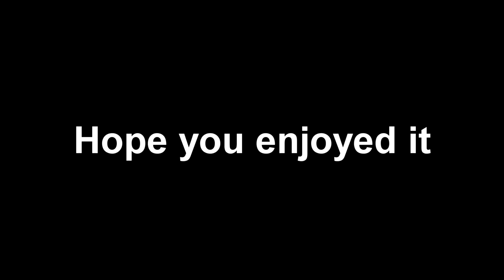I Almost Had My First Nuke...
So close yet so far, ENJOY!

Class Setup(s) at the end!

00:00 Almost First Nuke
5:36 MP7 Highlight
10:01 First 50+ Kill Game
13:22 Class Setup(s)
13:25 Outro